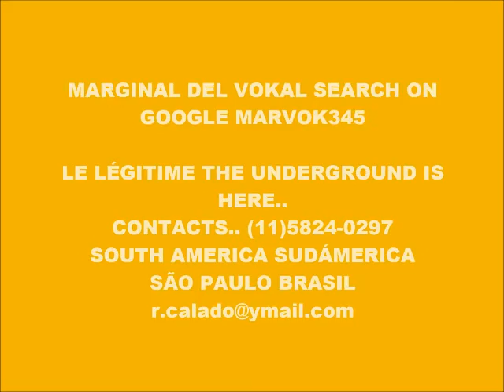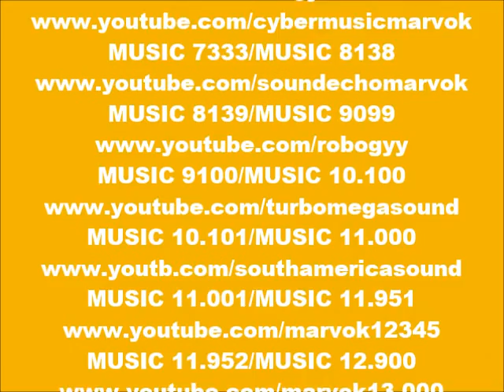CYBER MUSIC 12.954-ECHO SPACE VOICE-PRODUCED IN MY PLAY 2 MARVOK345